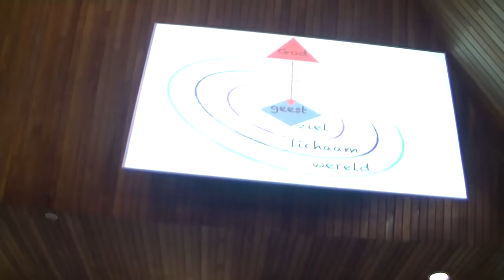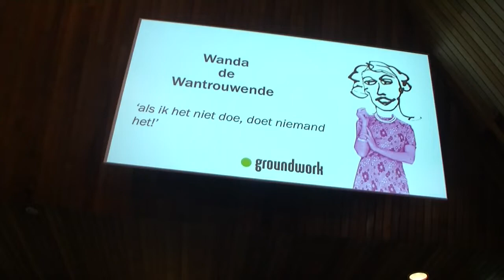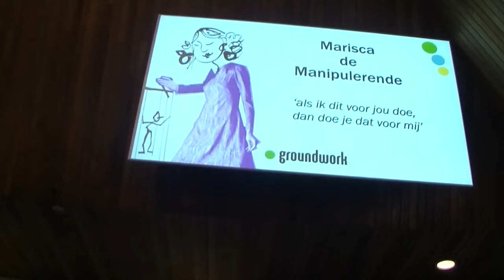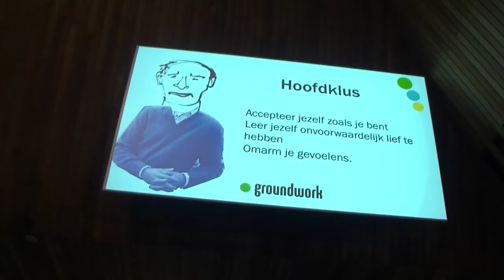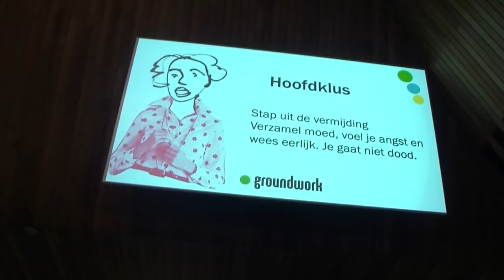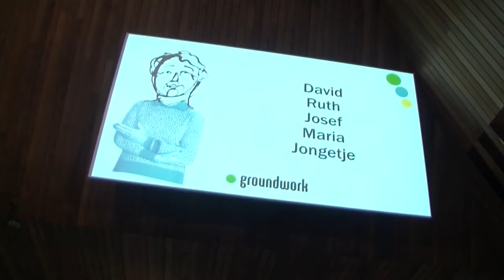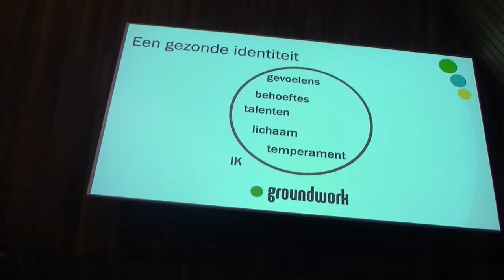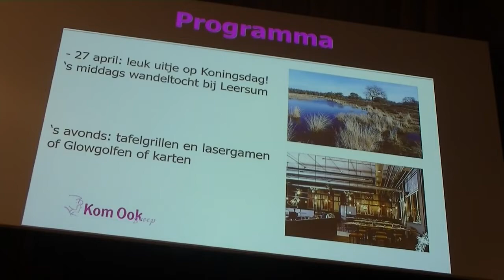Nee is oké - psychologe Michelle van Dusseldorp - za 18 april 2022 - Amersfoort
Nee is oké - meer genieten, minder moeten.
Iedereen ‘pleaset’.
We hebben soms de neiging om anderen te pleasen, waardoor we voorbij gaan aan onze eigen grenzen, beperkingen, verlangens en behoeftes. Wij gaan soms zelfs voorbij aan wat God van ons vraagt en van ons wilt. Het resultaat is regelmatig een burn-out, of overspannenheid, verlies van vitaliteit en levenslust, of een identiteitscrisis of geloofscrisis. Het kan ook zijn dat je gewoon door gebrek aan grenzen niet lekker in je vel zit, of niet weet waar je goed aan doet.

Tijdens deze avond ging Michelle alle please types langs, ze legde uit wat de kenmerken zijn, de valkuilen en hoe je kan leren om je eigen grenzen aan te voelen en aan te geven, zodat je je zelf niet meer voorbij loopt.

Michelle (geboren en getogen in Nieuw-Zeeland, maar woont inmiddels al 18 jaar met haar man en kinderen in Nederland) is psychologe en therapeute. Ze leidt ook Christelijke therapeuten op. Hiervoor heeft ze een post-HBO opleiding ontwikkeld die bij het onderwijs-instituut Groundwork gegeven wordt. (zie Michelle heeft samen met Carianne Ros het boek "Nee is Oké" geschreven.